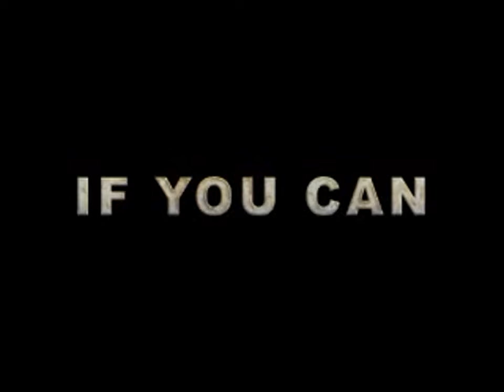Chaser E3 2002 Trailer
A trailer that Cauldron's YouTube channel indicates is from E3 2002. That upload includes the text obscured by black bars here: "This video shows gameplay from one mission, which was presented at E3 2002."

Source: The Beam Breakers bonus disc. The description on the back of the box: "Free Bonus CD includes exclusive Beam Breakers screensaver, wallpapers, artists' drawings, two superb trailers [actually three: Archangel, Chaser and Gothic II] and two amazing playable demos [Michael Schumacher Racing World Kart 2002 and Rally Trophy] for other JoWooD games."